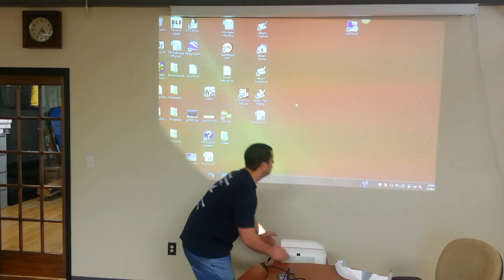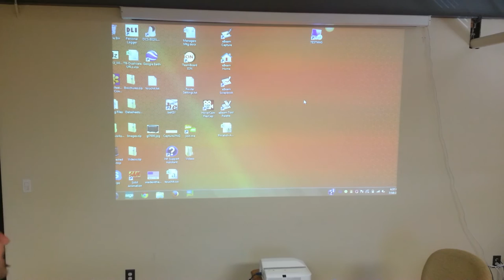Casio XJ-UT310WN Ultra Short Throw Laser Projector (review)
This is the world's first ultra short throw laser projector!  Casio's LampFree technology gives you a 20,0000 hour lamp life so you probably will never need to buy a lamp again. If you run this projector for 5 days a week and 8 hours a day it will last you 9.6 years!  This DLP projector will save you money in the long run. Although it will be higher in price than a "regular" projector the cost of ownership will be lower when you factor in maintenance and lamp costs over the next few years. Say good bye to down time. It is virtually maintenance free since it is also dust resistant.

It has a 3 year warranty and 10,000 hour lamp warranty.  As authorized Casio dealers, Touchboards only sells brand new, factory sealed units with full warranty.

With its Ultra-Short Throw lens the XJ-UT310WN can project
brilliant, shadow -- free images up to 100" diagonal. The built-
in short throw lens and advanced mirror system provides an
extremely close throw ratio (0.28:1) and enables you to project
an 80" image from just 1.5 feet away.

Using CASIO'ss free mobile application -- compatible with both
Apple iPad and Android -- educators can easily integrate technology into the classroom. The mobile application allows educators to display and annotate presentations from a mobile device, as well as capture and save their work. In addition, educators can open an Internet browser and display content in real-time. There is also an image capture function using the mobile device's camera to snap an image and send it to the projector.

There is even 2GB of built-in memory storage for direct playback
and viewing with the need for additional equipment.